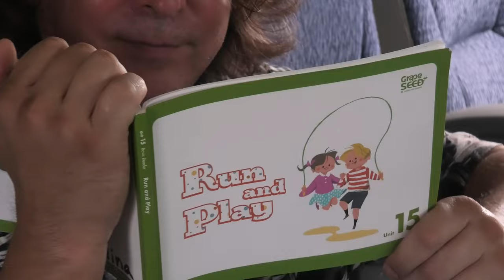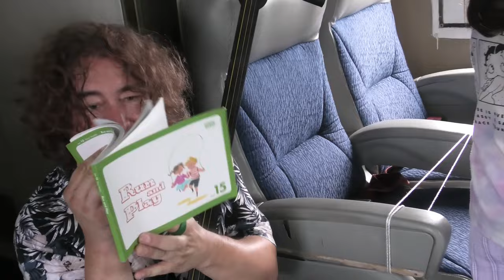Shamisen Performance of Idol by Yoasobi in the Cockpit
Whenever we visit the God of Shamisen, it is tradition to perform our Cockpit routine, recreating the scene and script from our original 2010 video with Grant Reimer, but with a new song.

Unfortunately, the plane underwent a few changes, but that didn't stop us from fulfilling tradition!!

Check out the entire history of the Cockpit Performances!